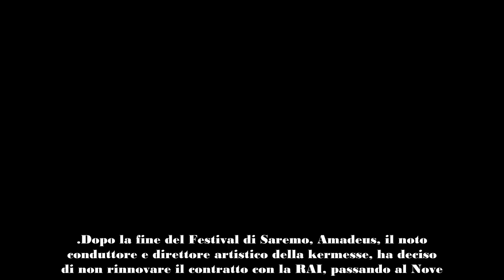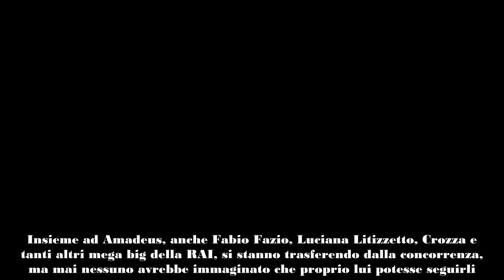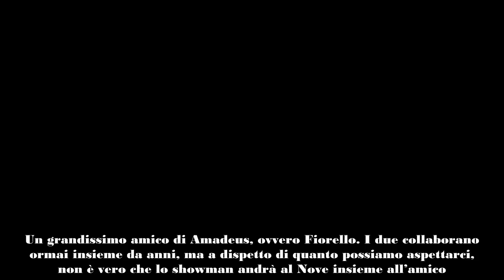Amadeus, la felicità è alle stelle chi si porta al Nove Sbaraccato un altro ufficio della Rai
La fuga dalla rete ammiraglia continua, ad andare via insieme ad Amadeus, un collega molto noto: ti spieghiamo come stanno davvero le cose.
Dopo la fine del Festival di Saremo, Amadeus, il noto conduttore e direttore artistico della kermesse, ha deciso di non rinnovare il contratto con la RAI, passando al Nove.
La notizia ha subito suscitato grande fermento, soprattutto tra i fan del conduttore che quest’estate sarà impegnato nell’ideazione dei nuovi format che vedremo dal prossimo anno.